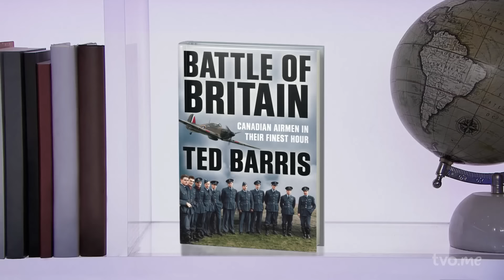How Canada Helped Win the Battle of Britain in WWII | The Agenda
The Battle of Britain was one of the hardest fought in the Second World War. In "Battle of Britain: Canadian Airmen in Their Finest Hour," historian Ted Barris details how Canadian flyers were vital in the battle and helped win it alongside their British counterparts.